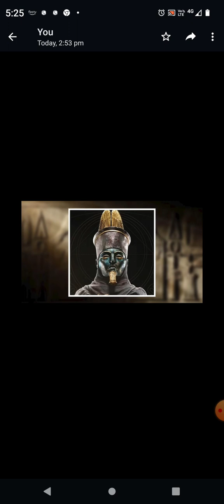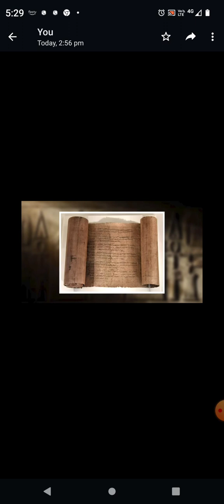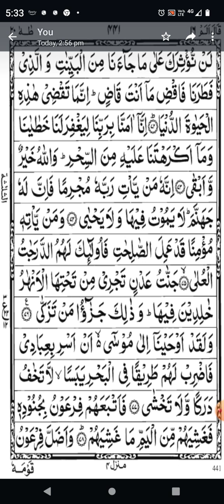sure taha Ayat no 69